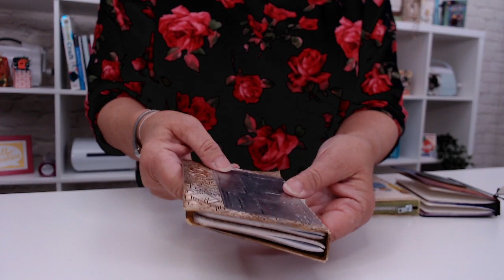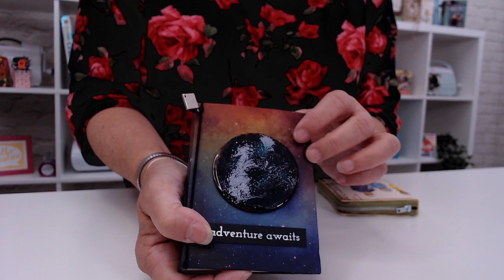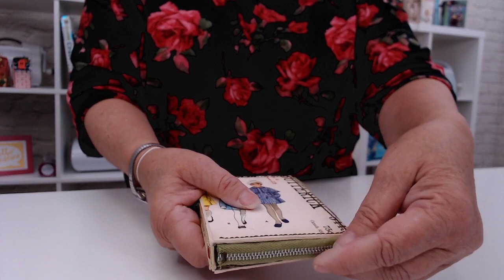How to Create Your Own Notebook With Sizzix Die by Eileen Hull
Eileen Hull shows us how easy it is to create notebooks quickly with her Sizzix ScoreBoards L Notebook Die. She gives us ideas for how to decorate our notebooks and also gives a gift idea and how the notebook die pairs with her Box Treasure die. We love how you can cut these ScoreBoards dies from more than paper! Try cutting your designs from matt board, fabric, and even leather. Perfect for quick gifts!

——— Supplies List———
• Sizzix ScoreBoards L Die Notebook by Eileen Hull

• Sizzix ScoreBoards XL Die Box Treasure by Eileen Hull

• Sizzix Little Sizzles 6in x 13in Mat Board White